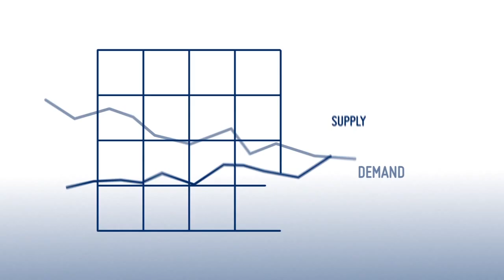Conheça a ORTEC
A ORTEC é uma empresa internacional provedora de soluções de otimização para cadeias de distribuição. Com 31 anos de experiência, atendemos mais de 1800 clientes de 60 países em todo o mundo.

Nós otimizamos o carregamento e distribuição de vários tipos de indústrias. Atuamos em Transporte e Distribuição, Varejo, Petróleo  Gás e Químicos, e Bens de Consumo.

Nosso objetivo é fazê-lo economizar, facilitando negócios e usando otimização para potencializar a expansão de seu mercado.